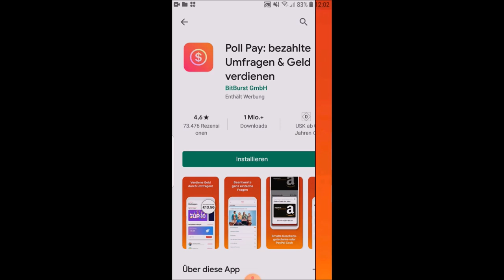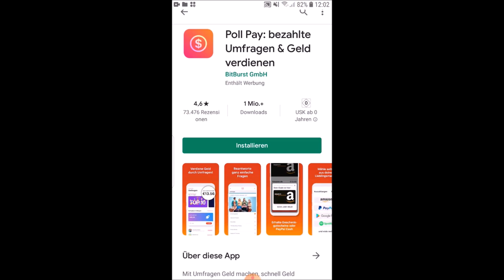Poll Pay deutsch - Geld verdienen mit Umfrage App💰